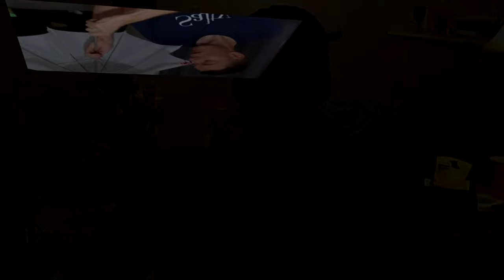Gerald Undone OP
Sources: Gerald Undone, Scott The Woz

Audio from 2021, just chucked some simple vis for it today.